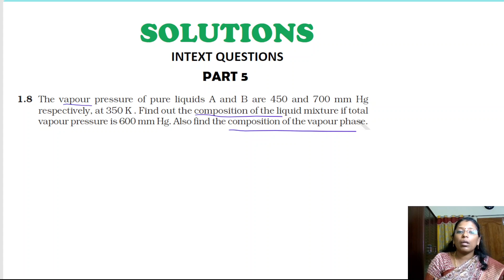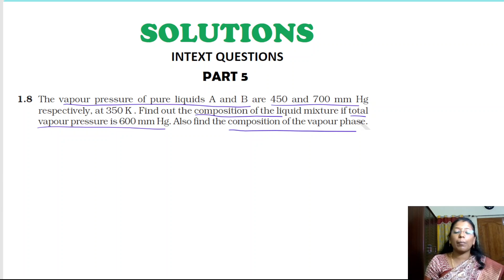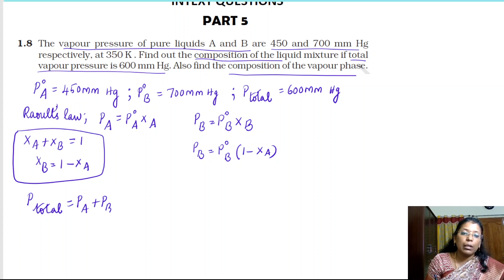Solutions | Chapter 1 | Intext Questions | Part 5 | Class 12 | NCERT | Neet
In this video Intext questions from solutions chapter 1 class12 NCERT is discussed